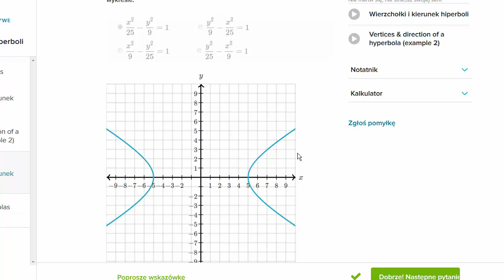Dopasuj równanie do hiperboli - ćwiczenie.